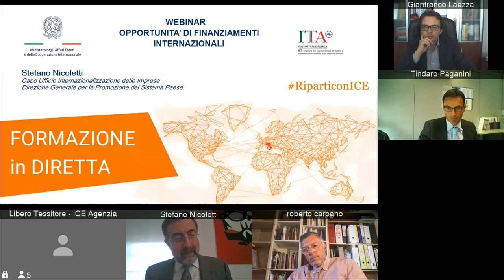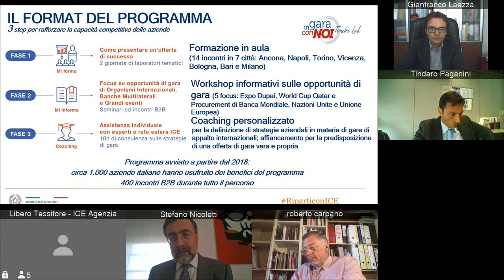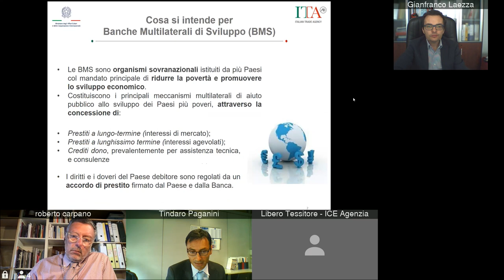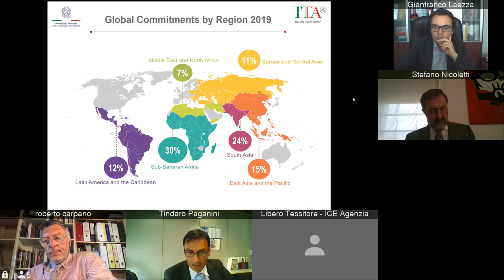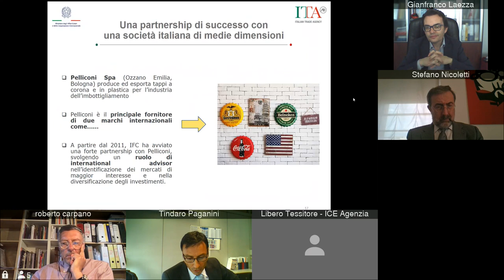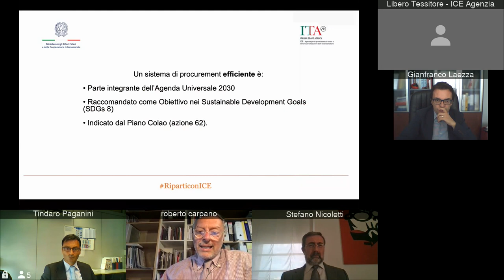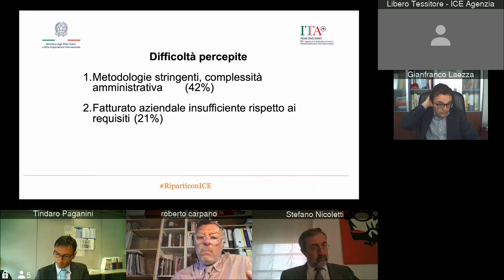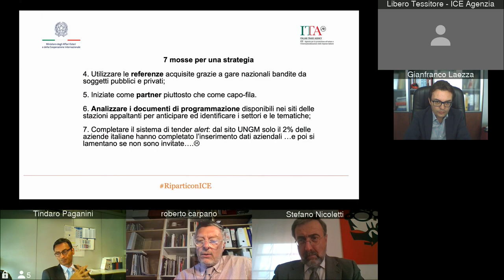Opportunità di finanziamenti internazionali - Webinar